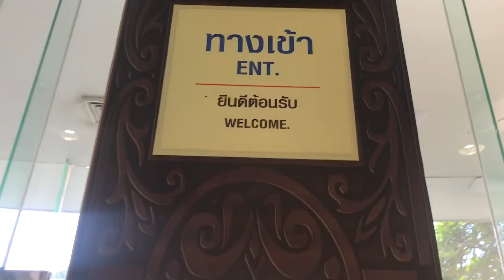สนุกสุดเหวี่ยงยกครัว ฟรี! ที่สวนน้ำ Fantasia Lagoon เดอะมอลล์ บางแค คลิปสนุกๆ แบบสโลโมชั่น